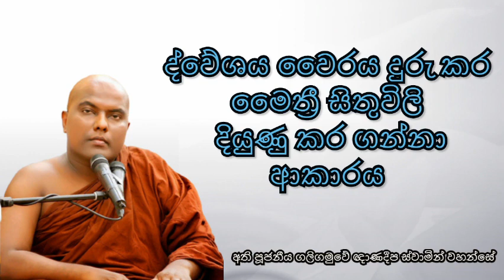මෛත්‍රී සිතුවිලි දියුණු කර ගන්නේ කෙසේද ? | Ven Galigamuwe Gnanadeepa Thero | 2020-05-31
පූජ්‍ය ගලිගමුවේ ඤාණදීප ස්වාමීන් වහන්සේගේ ධර්ම දේශනා ශ්‍රවණය කිරීමට මෙය Click කරන්න ➡️ 🙏🏻

දේශකයානන්  වහන්සේ  පූජ්‍ය ගලිගමුවේ ඤාණදීප ස්වාමීන් වහන්සේ.

සියලූම සත්වයෝ උතුම් ශ්‍රී සද්ධර්ම අසත්වා ! බියකරු සසරින් මිදීමට හේතු වසනා වේවා !
ධර්ම දේශනා අන් අයටත් ඇසීමටත් සලස්වා උතුම් වූ ධර්ම දානයට ඔබත් දායක වෙන්න.